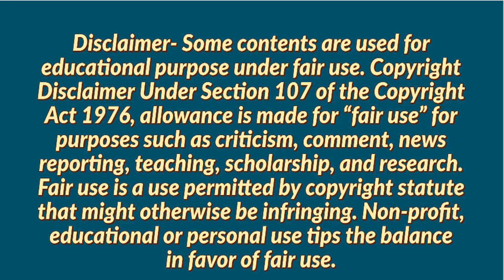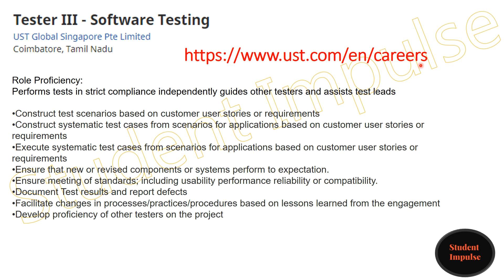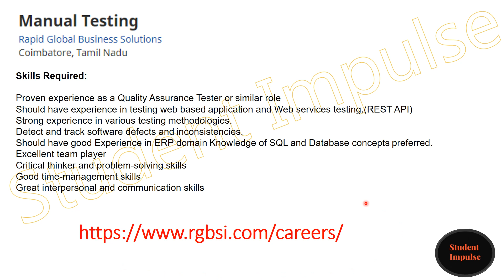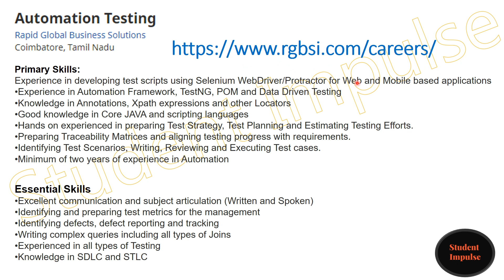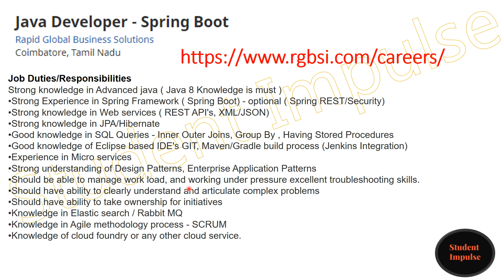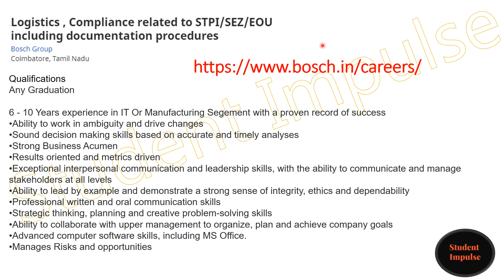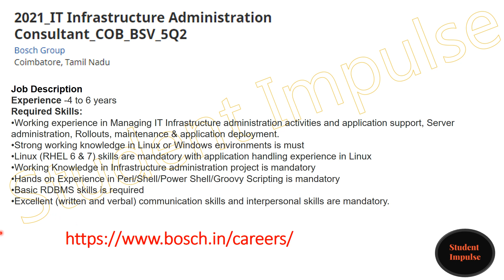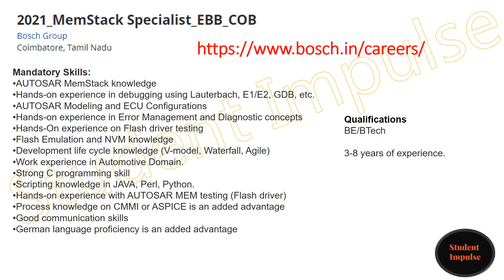coimbatore jobs | coimbatore job vacancy | urgent vacancies in coimbatore | Apr & May 2021 | Part 1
coimbatore jobs
coimbatore job vacancy
faculty plus coimbatore
part time jobs in coimbatore
urgent vacancies in coimbatore
indeed jobs in coimbatore
work from home jobs in coimbatore
accounts jobs in coimbatore
job vacancy in coimbatore for female
hr jobs in coimbatore
jobs in coimbatore for freshers
data entry jobs in coimbatore
today job vacancy in coimbatore
driver jobs in coimbatore
bpo jobs in coimbatore
amazon jobs in coimbatore
jobs in coimbatore for female
job openings in coimbatore
medical coding jobs in coimbatore
teaching jobs in coimbatore
civil engineering jobs in coimbatore
bank jobs in coimbatore
naukri jobs in coimbatore
job vacancy in coimbatore for freshers
mechanical engineering jobs in coimbatore
olx jobs in coimbatore
vacancy in coimbatore
government jobs in coimbatore
coimbatore jobs wanted
jobs in coimbatore tidel park
airport jobs in coimbatore
wipro in coimbatore
coimbatore bpo companies
alstom in coimbatore
online jobs in coimbatore
work from home jobs in coimbatore without investment
amazon work from home coimbatore
faculty plus coimbatore 2020
indeed coimbatore
it jobs in coimbatore
integra global solutions coimbatore
graphic designer jobs in coimbatore
job vacancies in coimbatore for freshers 2020
tnq technologies coimbatore
logistics jobs in coimbatore
admin jobs in coimbatore
nithra jobs in coimbatore
delivery jobs in coimbatore
baker hughes coimbatore
aavin recruitment 2020 coimbatore
quikr jobs in coimbatore
digital marketing jobs in coimbatore
part time jobs in coimbatore for female
schlumberger coimbatore
jobs in coimbatore for male
married female jobs in coimbatore
home based jobs in coimbatore
assistant professor jobs in coimbatore
avantor coimbatore
jobs in coimbatore olx
jobs in coimbatore 2020
non voice jobs in coimbatore
software testing jobs in coimbatore
hotel jobs in coimbatore
coimbatore jobs 2020
coimbatore job vacancy 2020
home based jobs in coimbatore for ladies
part time jobs in coimbatore for evening time
job opportunities in coimbatore
immediate joining jobs in coimbatore
mistin solution coimbatore
amazon work from home jobs in coimbatore
driver vacancy in coimbatore
aavin recruitment 2021 coimbatore
night shift jobs in coimbatore
ifgtb coimbatore recruitment 2020
coimbatore collector office recruitment 2020
marketing jobs in coimbatore
system administrator jobs in coimbatore
govt jobs in coimbatore
amazon careers coimbatore
government jobs in coimbatore 2020
medical billing jobs in coimbatore
security jobs in coimbatore
walk in interview in coimbatore
call center jobs in coimbatore
olx driver jobs in coimbatore
ramakrishna hospital coimbatore job vacancies
aavin coimbatore recruitment 2021
lmw coimbatore job vacancies 2020
tidel park coimbatore jobs vacancies 2020
vacancies in matriculation schools in coimbatore
design engineer jobs in coimbatore
sales jobs in coimbatore
maxval coimbatore
receptionist jobs in coimbatore
mechanical design engineer jobs in coimbatore
flipkart jobs in coimbatore
nithra jobs coimbatore
tnrd coimbatore recruitment 2020
amazon coimbatore jobs
any job vacancy in coimbatore
part time jobs in coimbatore work from home
online jobs from home in coimbatore
electrical jobs in coimbatore
online teaching jobs in coimbatore
heavy driver jobs in coimbatore
coimbatore faculty plus
manager jobs in coimbatore
vacancies in schools in coimbatore
driver vacancy in coimbatore companies
working from home packing products in coimbatore
acting driver jobs in coimbatore
jobs in coimbatore indeed
medical coding companies in coimbatore
piece rate jobs in coimbatore
amazon job vacancy in coimbatore
today jobs in coimbatore
amazon delivery jobs in coimbatore
texmo industries female job in thudiyalur
foundry jobs in coimbatore
own car driver jobs in coimbatore
hospital jobs in coimbatore
job vacancy in coimbatore 2020
office assistant jobs in coimbatore
wanted jobs in coimbatore for freshers
warehouse jobs in coimbatore
enoah isolution coimbatore
medical transcription jobs in coimbatore
mba jobs in coimbatore
jobs indeed coimbatore
kovai delivery boys
royal care hospital coimbatore job vacancies
capgemini coimbatore
cnc operator jobs in coimbatore
job vacancy in coimbatore gandhipuram
telecalling jobs in coimbatore
school jobs in coimbatore
hospital driver jobs in coimbatore
testing jobs in coimbatore
business analyst jobs in coimbatore
solidworks jobs in coimbatore
tnq coimbatore
accounts manager jobs in coimbatore
textile jobs in coimbatore
system admin jobs in coimbatore
leading companies current job openings in coimbatore
hr manager jobs in coimbatore
coimbatore aavin recruitment 2021
cognizant coimbatore jobs
8 hours security jobs in coimbatore
electrical maintenance jobs in coimbatore